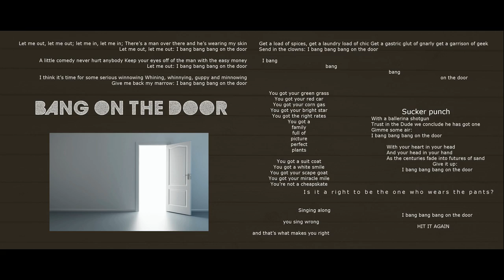"Bang on the Door" by Mister Tim / The Funky Introvert